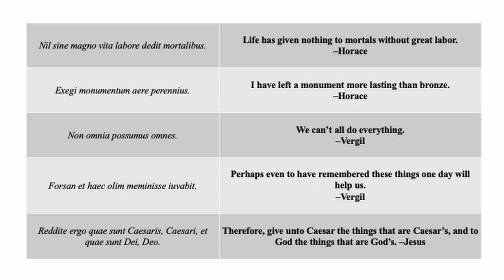Triumph 7 (Latin Wisdom)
Here's your Latin Wisdom for Triumph 7!